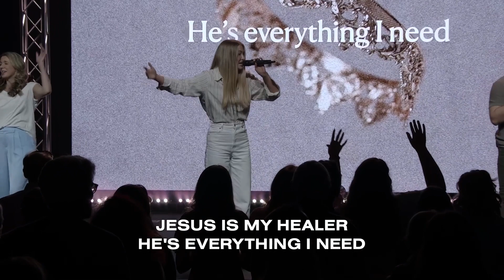Jesus Is My Healer | Easter At Lifepoint